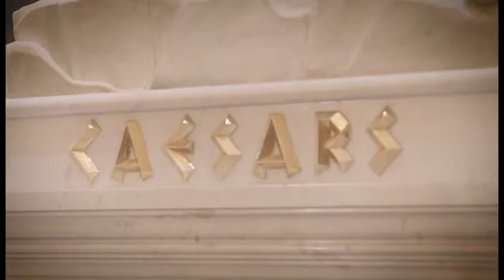Katie and Sean's Wedding | Sep. 24th, 2016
Watch Katie and Sean get hitched!